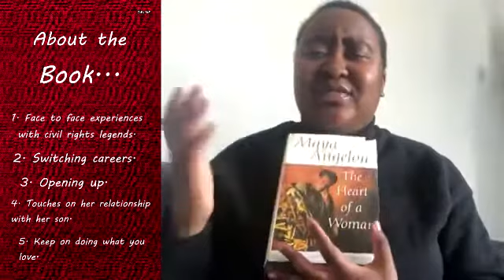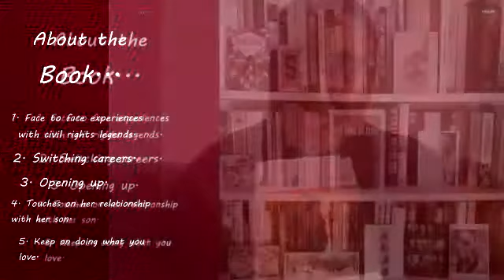“THE HEART OF A WOMAN”-MAYA ANGELOU BOOK REVIEW